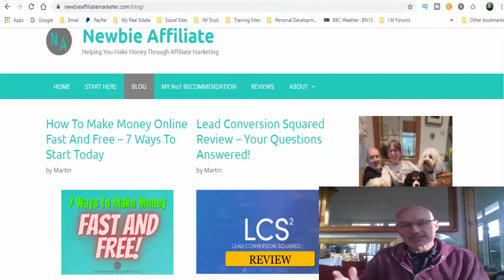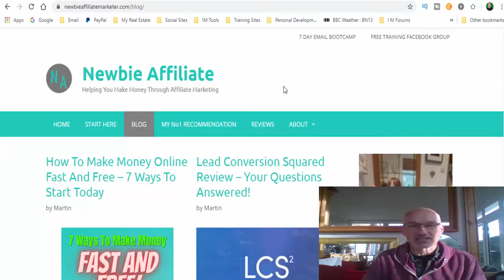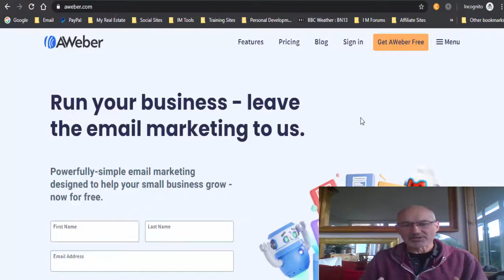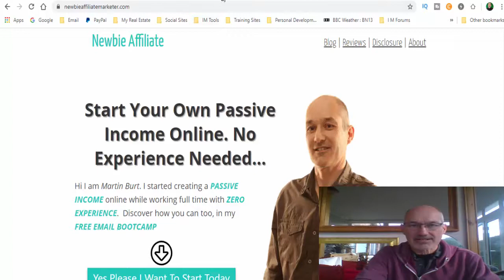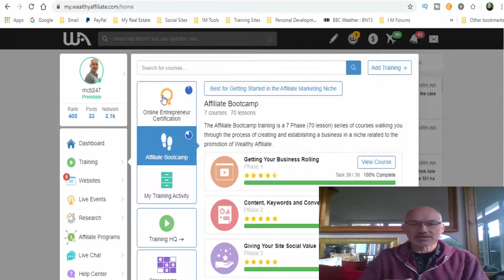How To Start a Business With No Money 2020 - NO B.S. Totally Legit!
How to start a business with no money in 2020. This is a totally legit way to make money from home.

Discover probably the best way I know to start a business with no money in 2020... Affiliate marketing is growing year on year and with everything imploding across the globe it's only going to grow further

Email Marketing